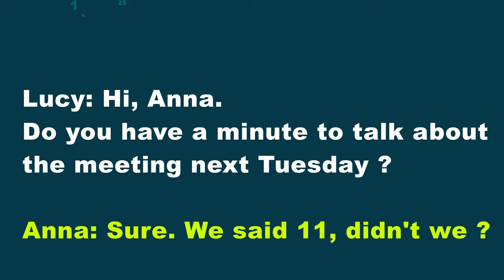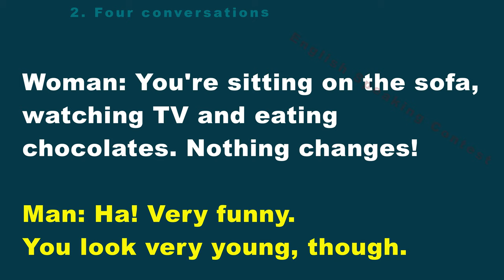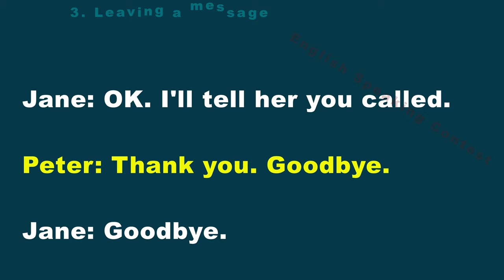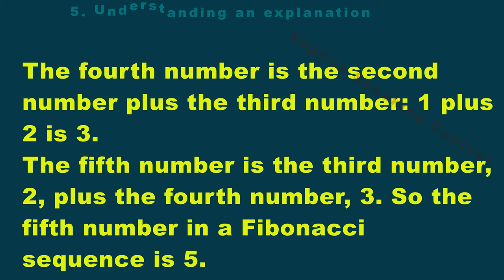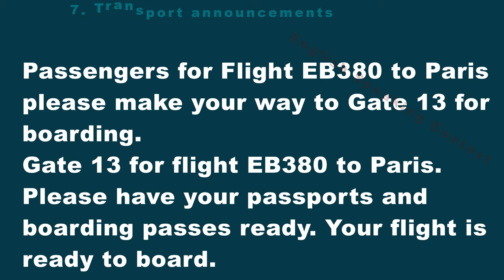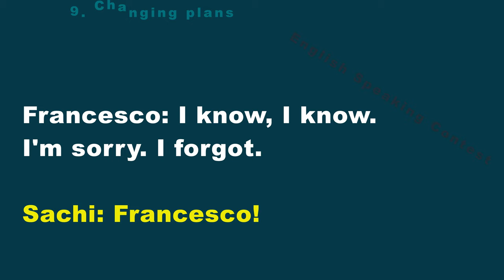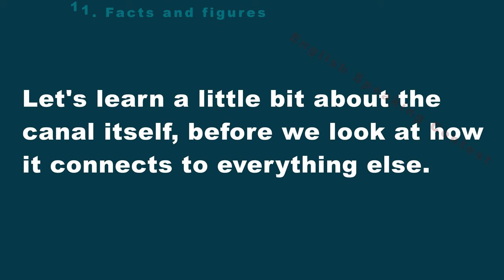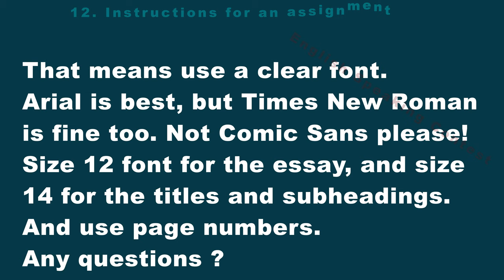Easy to Speak English Fluently Like a native - Level 2 | Learn English Speaking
Topics :

1. 00:08 – Changing a meeting time.
2. 01:40 – Four Conversations.
3. 05:36 – Leaving a message.
4. 07:58 – Missing a class.
5. 09:35 – Understanding an explanation.
6. 11:55 – Who’s who in the office.
7. 13:34 – Transport announcements.
8. 15:47 – An invitation to a party.
9. 17:58 – Changing plans.
10. 19:43 – A morning briefing.
11. 21:50 – Facts and figures.
12. 23:45 – Instructions for an assignment.